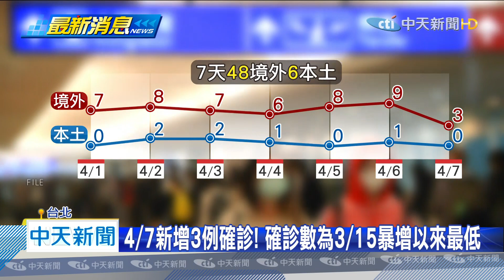20200407中天新聞 共376人確診！ 7日新增3例均境外 61人解隔離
4/7新增3例新冠肺炎病例，3例都是境外移入，總累積數來到376例，這三名確診分別是1男2女，年齡都是20多歲，其中兩人都有腹瀉和嗅覺症狀，也表示歐美返台確診者，的確有越來越多人，都出現味覺或嗅覺狀況，指揮中心提醒近期入境民眾，還是要繼續留意身體狀況，千萬不要輕忽。